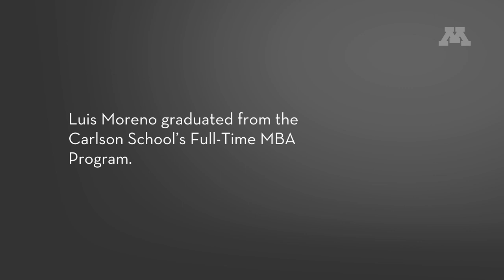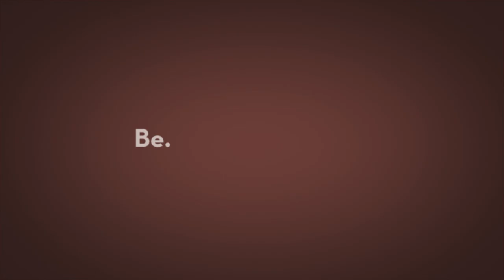Luis Moreno - Carlson MBA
For more information on the Carlson School and its research,